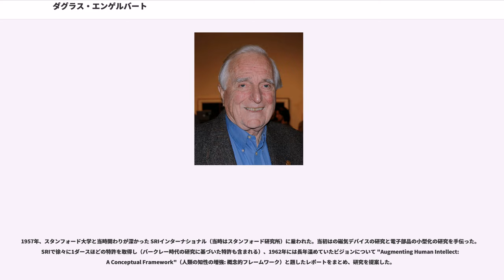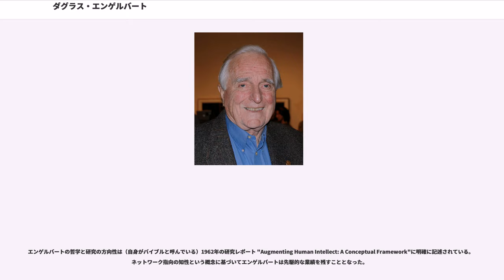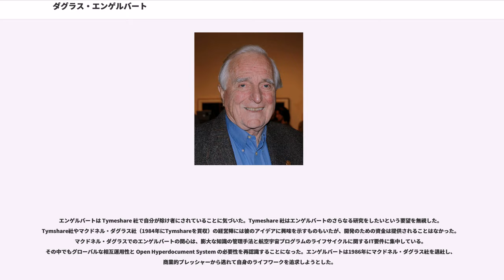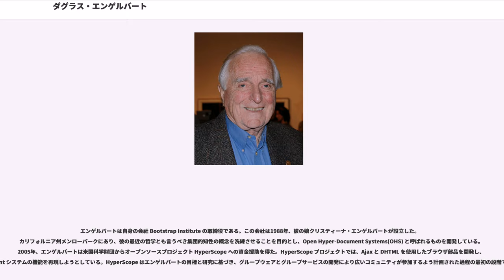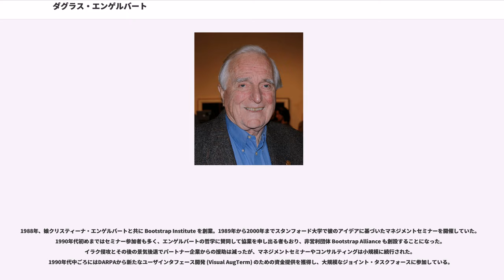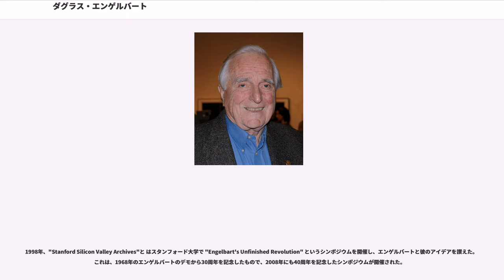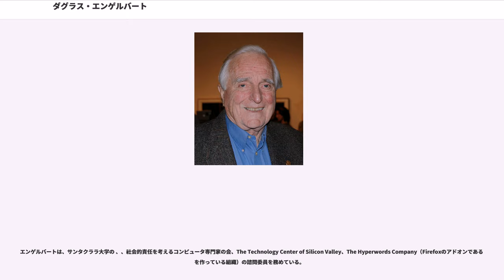ダグラス・エンゲルバート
ダグラス・エンゲルバート（"Douglas Carl Engelbart"、1925年1月30日 - 2013年7月2日）は、アメリカ合衆国の発明家で、初期のコンピュータやインターネットの開発に関与した。特に、SRIインターナショナル内の (ARC) で行ったヒューマンマシンインタフェース関連の業績で知られており、そこでマウスを発明し、ハイパーテキストやネットワークコンピュータやグラフィカルユーザインタフェースの先駆けとなるものを開発した。

エンゲルバートは、コンピュータとネットワークの開発と使用が世界の緊急かつ複雑な問題を解決する助けになるという主張をよく行っている。研究室には自身が "bootstrapping strategy" と名付けた一連の原則を貼っていた。その戦略は研究室での技術革新を加速するようエンゲルバートが設計したものである。

1925年1月30日、アメリカ合衆国オレゴン州ポートランドにて、カール・ルイス・エンゲルバートとグラディス・シャーロット・アメリア・マンソン・エンゲルバートの間に生まれる。父はドイツ人系、母はスウェーデン人とノルウェー人の混血である。

3人兄弟の真ん中で、姉のドリアンヌ（3歳年上）と弟のデービッド（14カ月年下）がいる。当初ポートランドに住んでいたが、9歳か10歳のころ父が亡くなり、ポートランド郊外に引っ越した。ポートランドの高校を1942年に卒業。

オレゴン州立大学に進学したが、第二次世界大戦末期に徴兵されてアメリカ海軍に入隊。フィリピンでレーダー技師として2年間働いた。小さな島にある高床式の小さな兵舎で、初めてヴァネヴァー・ブッシュの論文 "As We May Think" に触れ、強い衝撃を受けた。戦後オレゴン州立大学に復学し、1948年に電気工学の学士号を得た。オレゴン州立大学では というフラタニティに属していた。

卒業後はアメリカ航空諮問委員会 (NACA) に雇われ、エイムズ研究センターで1951年まで勤務した。

1945年にヴァネヴァー・ブッシュの "" を読んだことで、知識を誰でも入手できるようにすることを目標と定めた。戦後になってコンピュータに関する記事などを読み、またレーダー技師としての経験から、情報を分析してスクリーンに表示できることを知っていた。彼は、知的労働者たちがディスプレイの前に座り、情報の空間を飛び回り、より強力な方法で重要な問題を解決する集合的知性のような能力を利用できると考えた。エンゲルバートはコンピュータが単なる数値を処理する機械と見なされていたころに、対話型コンピュータを活用して集団的知性の利用を実現することをライフワークと捉えていたのである。

そこで、カリフォルニア大学バークレー校大学院の電気工学科に進学し、1953年に修士号、1955年に博士号を取得。バークレーの大学院生時代、CALDICというコンピュータの構築に参加した。大学院での研究からいくつか特許を取得することになった。博士号取得後もバークレーに助教授として1年間留まったが、そこでは自身のビジョンを実現できないと感じて去ることにした。そしてベンチャー企業 Digital Techniques を創業し、博士課程での記憶装置に関する研究の一部を商業化しようとした。しかし、やはりライフワークと決めたビジョンの実現をあきらめられず、1年でその会社をたたんでいる。

1957年、スタンフォード大学と当時関わりが深かった SRIインターナショナル（当時はスタンフォード研究所）に雇われた。当初はの磁気デバイスの研究と電子部品の小型化の研究を手伝った。SRIで徐々に1ダースほどの特許を取得し（バークレー時代の研究に基づいた特許も含まれる）、1962年には長年温めていたビジョンについて "Augmenting Human Intellect: A Conceptual Framework"（人類の知性の増強: 概念的フレームワーク）と題したレポートをまとめ、研究を提案した。

この提案によりARPAから予算がつき、作業を開始することになった。新たに (ARC) をSRI内に創設し、研究員を集め、oN-Line System (NLS) の開発と設計を主導した。ARCでは、ビットマップ・スクリーン、マウス、ハイパーテキスト、グループウェア、先駆的なグラフィカルユーザインタフェース (GUI) などのインタフェース要素を開発した。彼は1960年代中ごろにユーザインタフェース (UI) のアイデアの多くを考案し開発した。そのころパーソナルコンピュータはもちろんないし、コンピュータは一般の人々には遠い存在で直接使用するなどほとんどあり得なかったし、ソフトウェアも個々のシステム向けの専用アプリケーションとして書かれることが多かった。
1967年、エンゲルバートはマウスの特許を申請し、1970年に取得した（）。マウスが開発されたのはその数年前で、エンゲルバートのアイデアに基づいてが設計・開発した。その特許では ""X-Y position indicator for a display system""（表示システムのためのX-Y位置指示器）とされており、金属ホイールを2つ持つ木製のマウスであった。エンゲルバートによれば、「マウス」と名づけられたのはしっぽに相当するコードが後ろ（というか利用者から見て手前）にあったためだという。また、スクリーン上のカーソルは「バグ」と呼んでいたが、この用語は定着しなかった。

エンゲルバートはマウスの発明に関してロイヤルティーを受け取ったことはない。その第一の理由は、特許が1987年に失効したため、パーソナルコンピュータでマウスが必須のデバイスとなる前だった点が挙げられる。第二に実際に製品化されたマウスは彼の特許に記載されていたのとは異なる（改良された）機構を使用していた。インタビューで彼は「SRIはマウスの特許を取らせたが、その価値を理解していなかった。後で知ったことだが、SRIはアップルに4万ドルかそこらでライセンス提供したんだ」と証言している。エンゲルバートは数々の発明品を統合して、1968年12月9日のコンピュータ会議 (Fall Joint Computer Conference) でデモンストレーションを行った。これはアメリカなどでは（全てのデモの母）と呼ばれている。

エンゲルバートの研究開発はARPAから資金提供されていたため、ARCはインターネットの前身であるARPANETにも関与した。1969年10月29日午後10時30分、UCLAのレナード・クラインロックの研究室から最初のARPANET上のメッセージがSRIのエンゲルバートの研究室に送信された。ARCに送ろうとしたメッセージは "login:" だったが、"l" と "o" 送ったところでシステムがクラッシュした。したがって、ARPANET上の最初のメッセージは実際には "lo" である。約1時間後クラッシュから復旧すると、"login:" というメッセージの送受信に成功した。

1969年11月21日には Interface Message Processor (IMP) が両方のサイトに置かれ、ARPANET初の恒久的リンクを形成した。1969年12月5日にはさらにUCSBとユタ大学も接続され、4ノードのネットワークになった。

ARCは世界初のネットワークインフォメーションセンター (NIC) となり、全ARPANETノードの接続を管理することとなった。またARCは初期のRFCのかなりの部分を担っていた。NICは当初NLSを使って運営されていたが、エンゲルバートは革新的な研究に集中し続けた。このためNIC運営と研究の両立が困難となり、NICはグループとして独立し が指揮することになった。

科学史の専門家 がいみじくも指摘したとおり、エンゲルバートを様々な研究開発に向かわせた彼の複雑な個人的哲学は、今日の哲学と科学技術の共進化を先取りしていた。Bardini は、エンゲルバートがベンジャミン・ウォーフの言語的相対論に強く影響されていた...